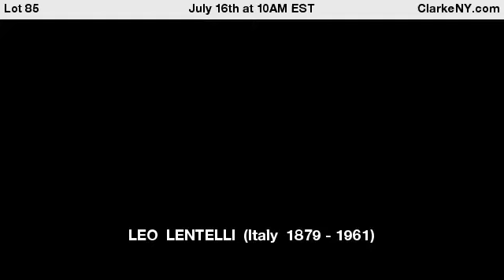LEO LENTELLI (Italy 1879 - 1961)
"The Archer" .  Bronze figural centerpiece . Signed on front and from a Scarsdale NY estate - For Auction on July 16th at 10AM EST at ClarkeNY.com